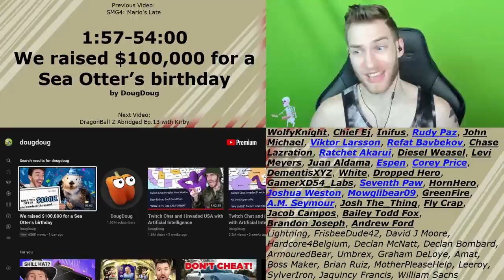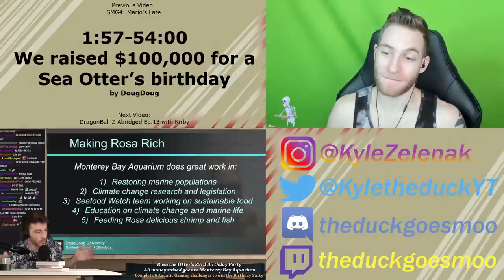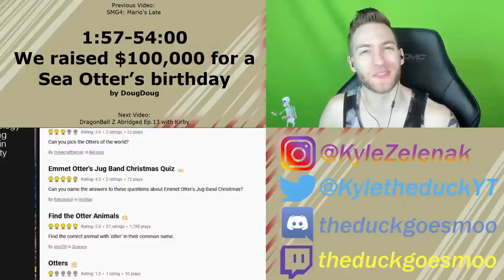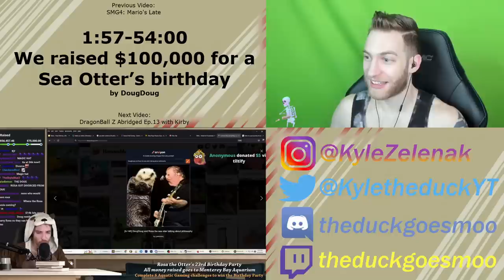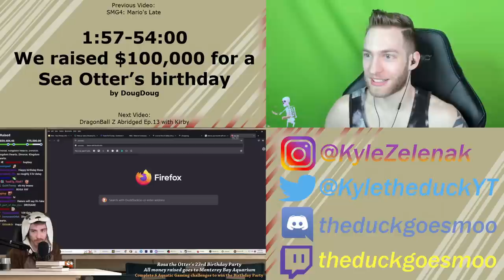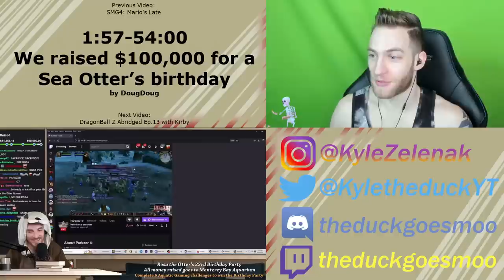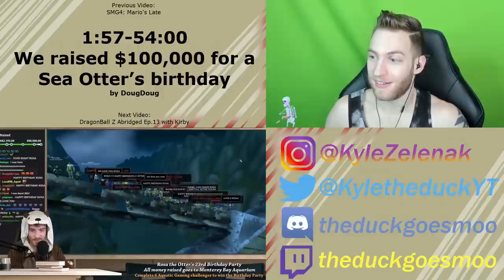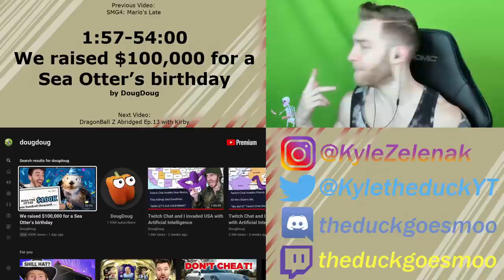THIS IS AMAZING!! Reacting to "We raised $100,000 for a Sea Otter’s birthday" by DougDoug